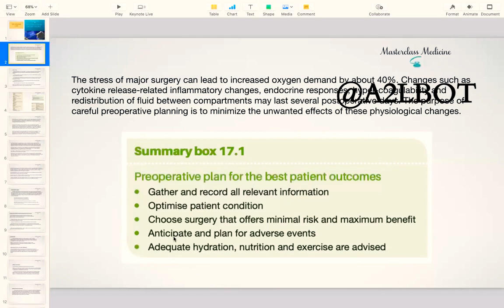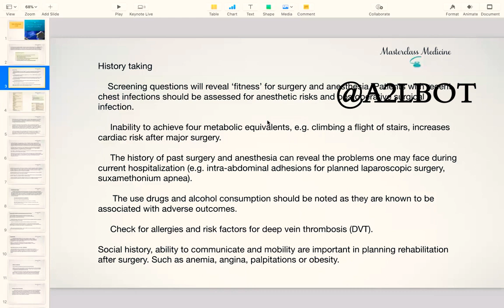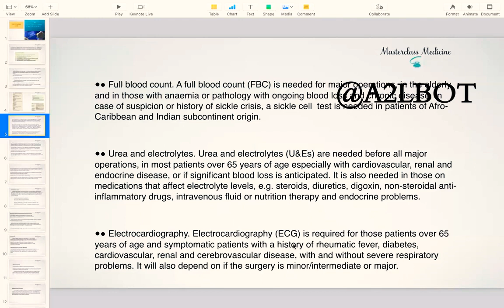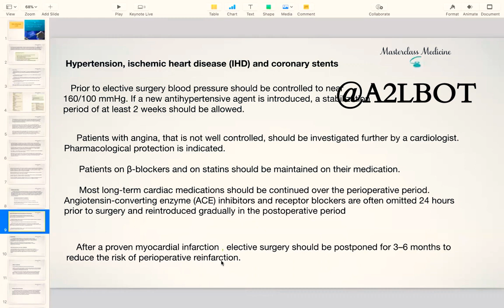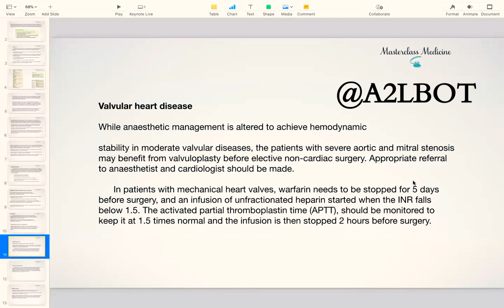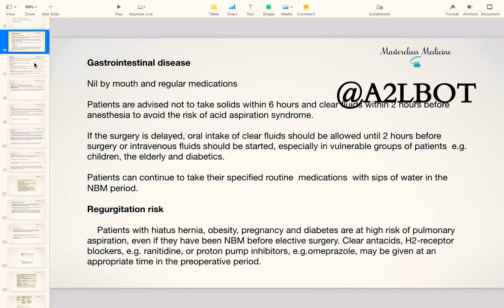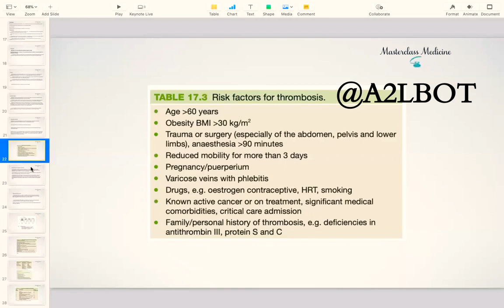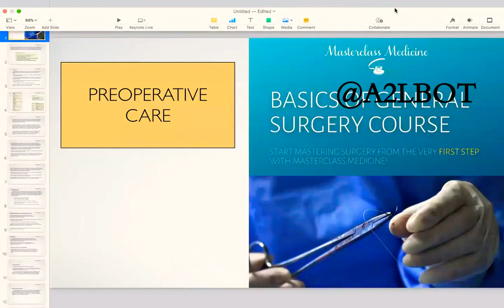الجراحة ،، Preoperative care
Preoprative care

Check for other courses here on Masterclass medicine on YouTube